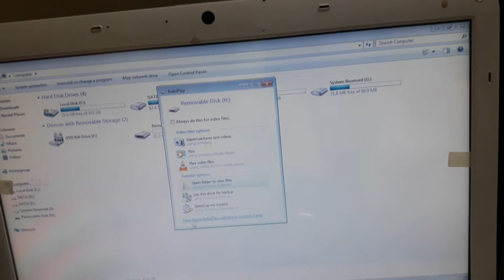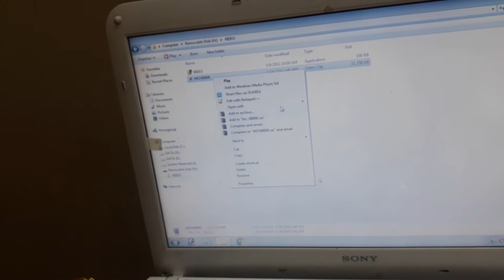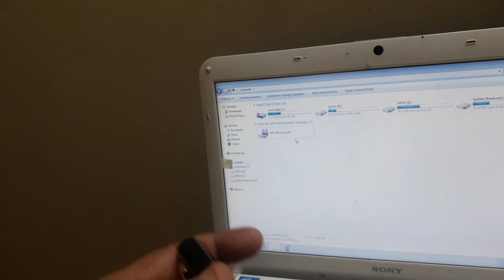How To Use or Operate Technoview Spy Pen Camera With Audio and Video Recording 720p HD